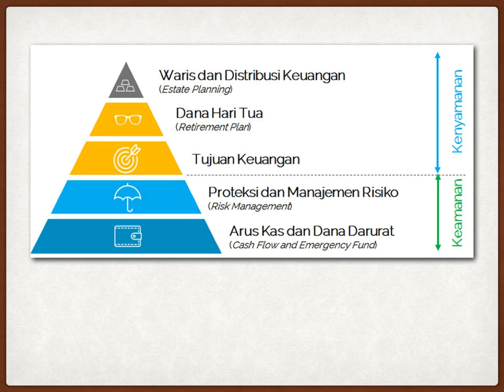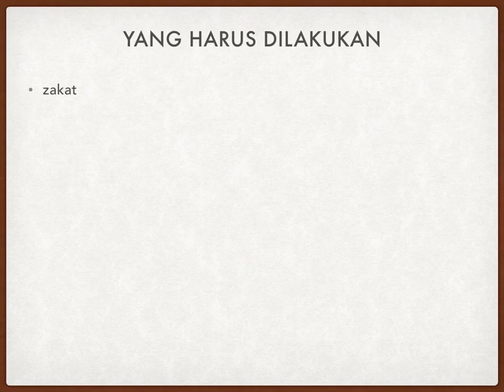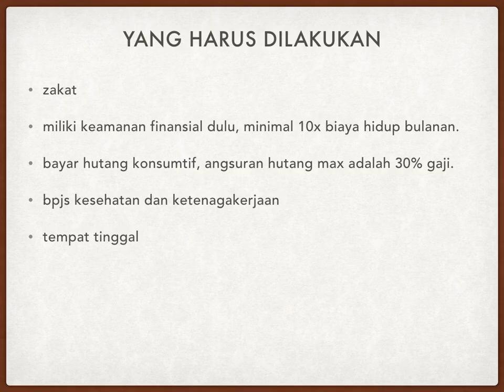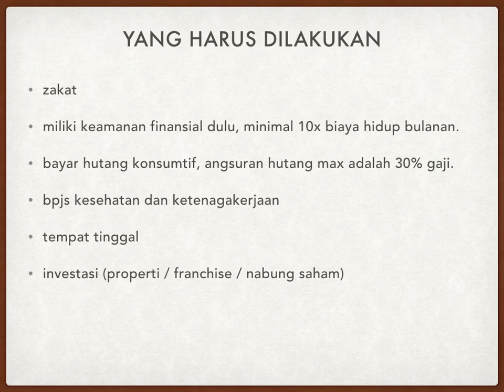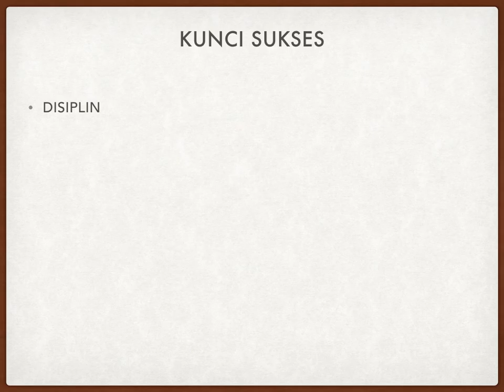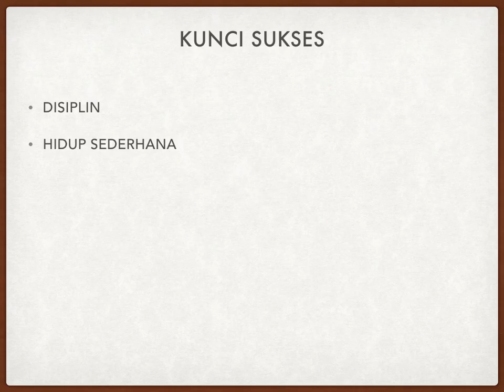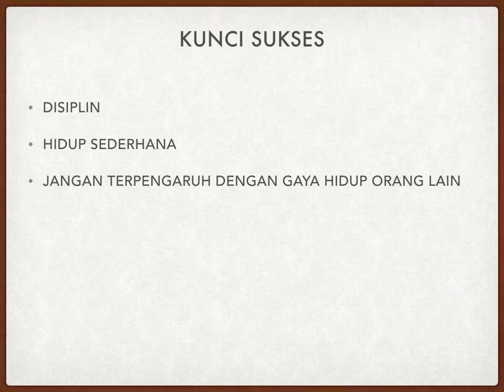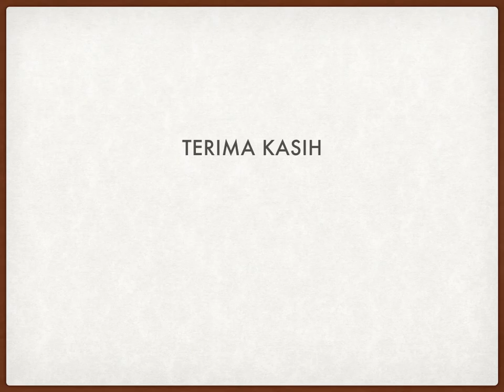Kebebasan Finansial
Siapa sih yang ga pengen bebas secara finansial.
Bebas finansial itu impian semua orang.

Namun, apakah semua orang paham cara untuk bebas finansial??